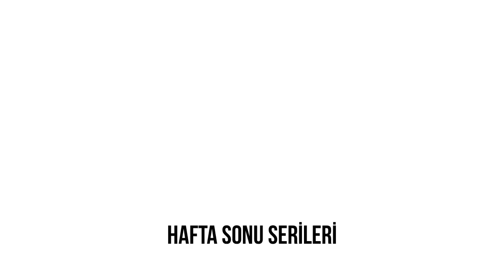SEZARFLİX // İSVEÇ VE NORVEÇ BİRLİĞİ FORMLAMA - Age of History II